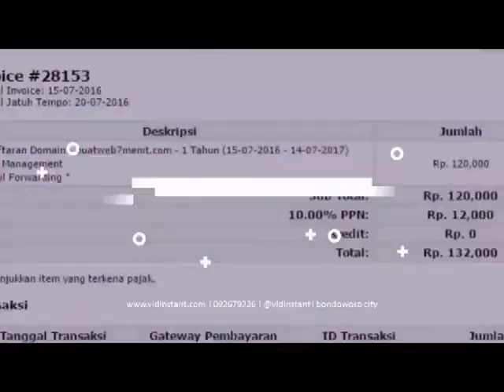cabang terdekat minyak ikan warna merah di Banda Aceh Aceh Hub 081282707458